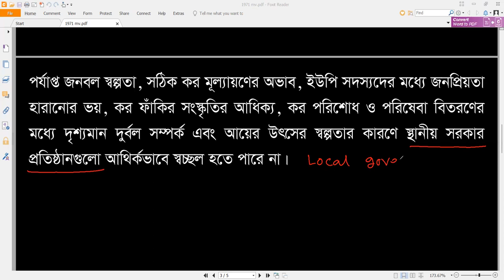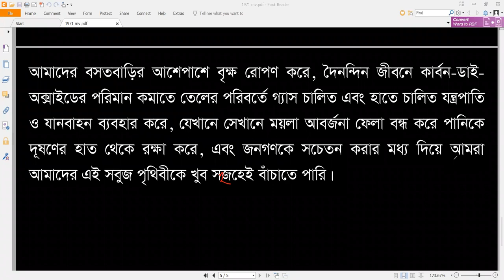Translation: Free Class